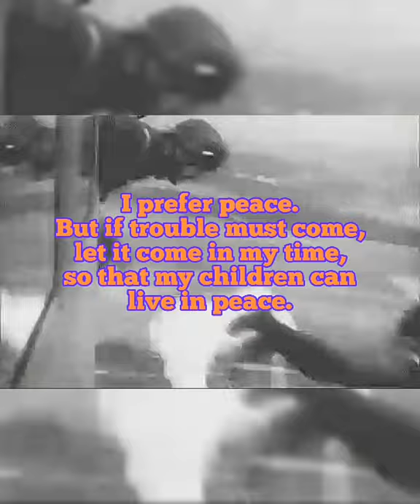Afirmation | PEACE Thomas Paine Quotes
I prefer peace. But if trouble must come, let it come in my time, so that my children can live in peace.

Thomas Paine

Music: Imagine - John Lennon cover sax by Graziattto